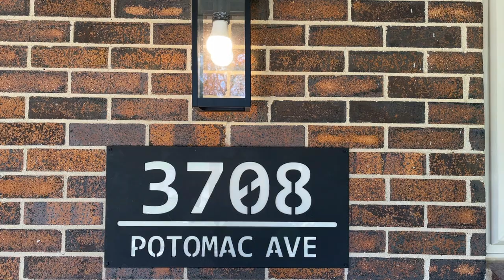For Sale - 3708 Potomac - Full Walk Through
For Sale - 3708 Potomac - Full Walk Through. Check out this renovated beauty of a brick home, located in Spring Lake Park. This home features 4 bedrooms, 2 fullbathrooms & 2 car garage on a corner lot. The open concept Kitchen & two living areas is perfect for entertaining. Newrenovations to home include quartz countertops, new kitchen cabinets & flooring throughout just to name a few. You'll lovethe backyard with the large patio & privacy the privacy fence affords.